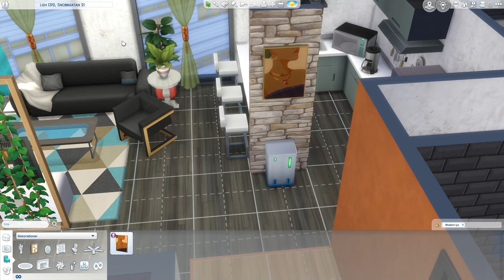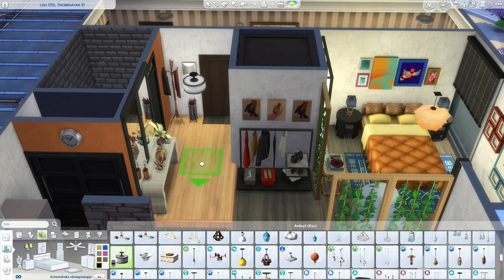Penny Pizzazz deserves a better apartment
I think its time for our Penny Pizzazz to get an apartmen renovation, she deserves it